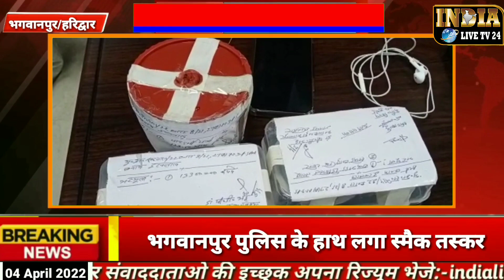भगवानपुर पुलिस ने 10 लाख की स्मैक के साथ गिरफ्तार किया स्मैक तस्कर India Live TV 24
भगवानपुर पुलिस ने 10 लाख की स्मैक के साथ गिरफ्तार किया स्मैक तस्कर
India Live TV 24